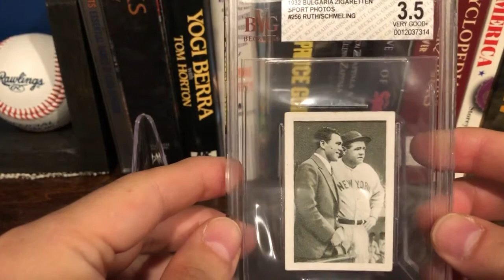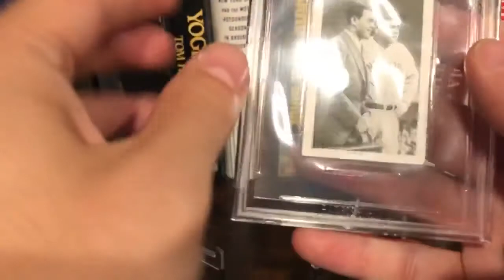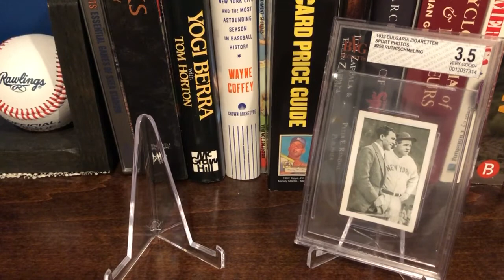1932 Bulgaria Sport Babe Ruth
Check out these two articles about this Ruth tobacco card and the flu pandemic of 1918.

Thanks again to Elite Hunters for the two cards in the beginning of the video!   Check out his channel: